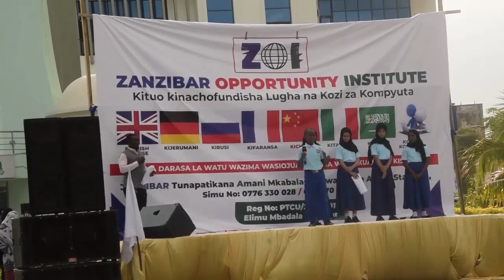PANYAROAD WAHAMIA WILAYA YA MJINI UNGUJA